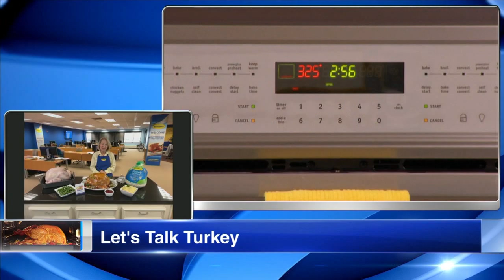What is it like to work at Butterball Turkey Talk Line?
Butterball Tukey Talk Line expert Barbara Robinson shares her experience answering turkey cooking questions.